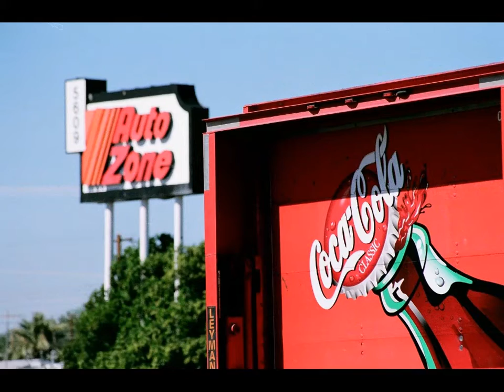INTERSECTINGZ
CONSCIOUSNESS IN DYNAMISM GLOBAL ELECTRONIC HERDING AFFECTS IN BODY ELECTRIC...BRIEF PHOTO ESSAY IN COMPETING GROUPS INTERSECTINGZ AS HIDDEN AGENDAS OF CONTROLS...VIBRATIONS IN PERFORMER-ROLE MASS-OCCUR REACTIVITY...LAWS OF FLAWZ IN GOSSIP-APPLAUSE...DAZE IN AUDIENCE HYSTERIA SENSUALIZATION 'COMMON GROUNDZ'...BUILDING PYRAMIDS MOMENTUM OF CREATE-DESTROY